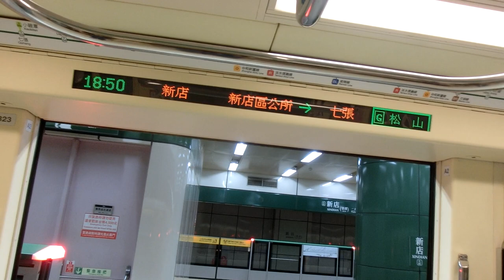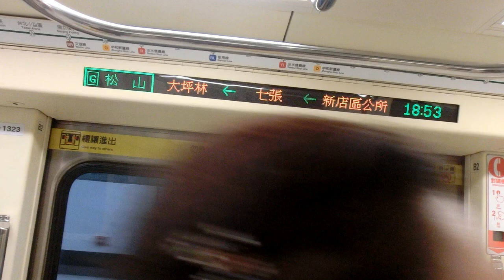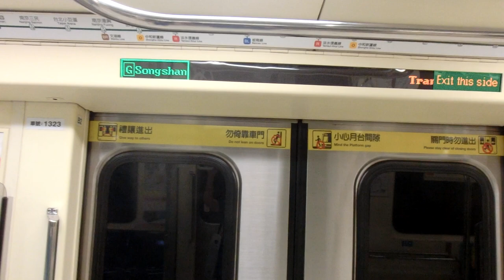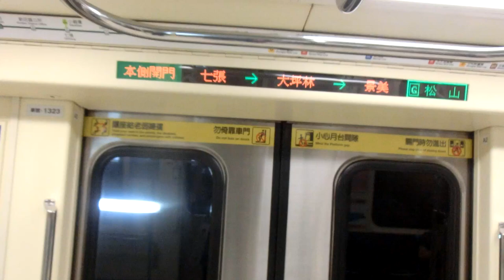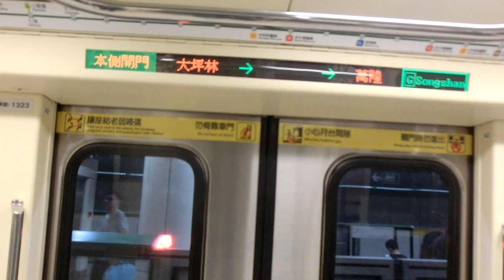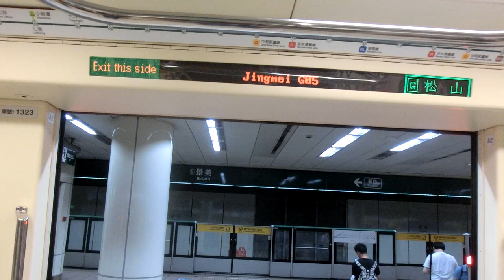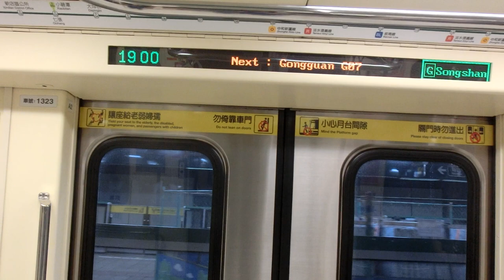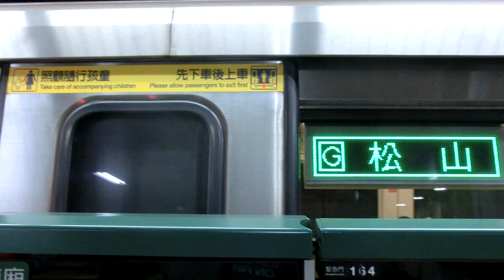|交通迷天地| [台北捷運] C371-3系更新車 323/324 往G19松山 G01新店~G07公館+離站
拍攝日期: 2019年8月20日
拍攝路線: G松山新店線
車次: 316
車號: 323/324
車況: 待發